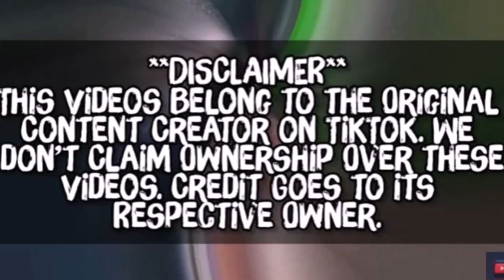MAY BHOL BHOL YUNG SABON | TRY NOT TO LAUGH FUNNY COMPILATION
Funny compilation / goodvibes